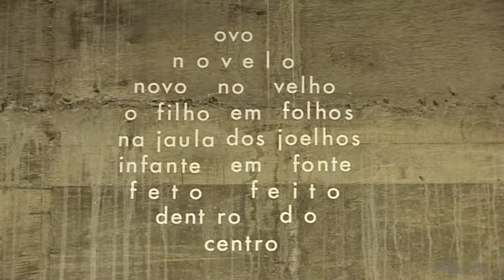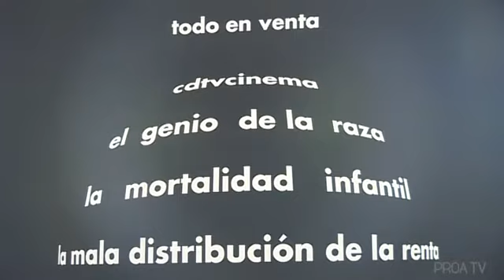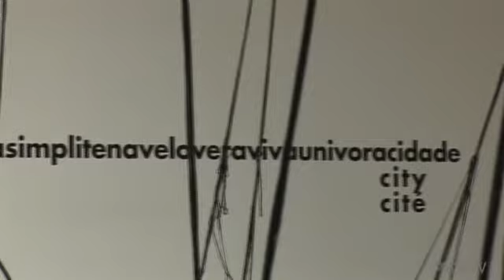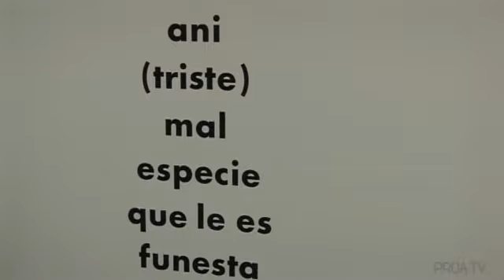PROA TV. Entrevista al poeta brasilero Augusto de Campos. Primera parte